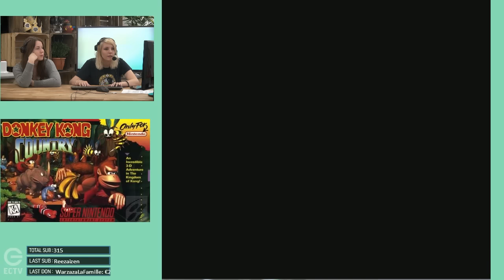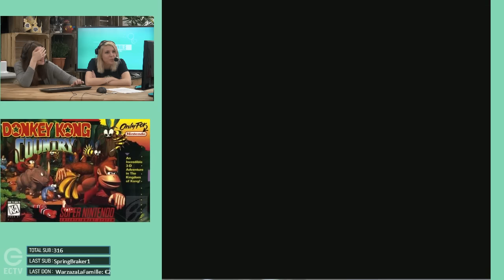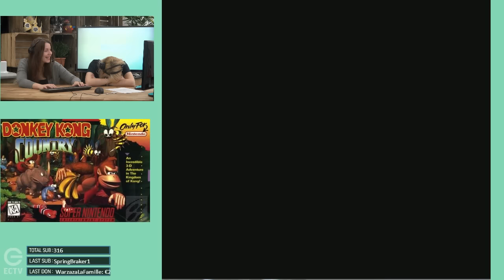Donkey Kong Country - La Matinale #31.2